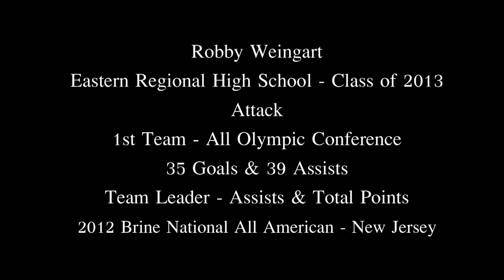Robby Weingart 2012 Spring Lacrosse Season